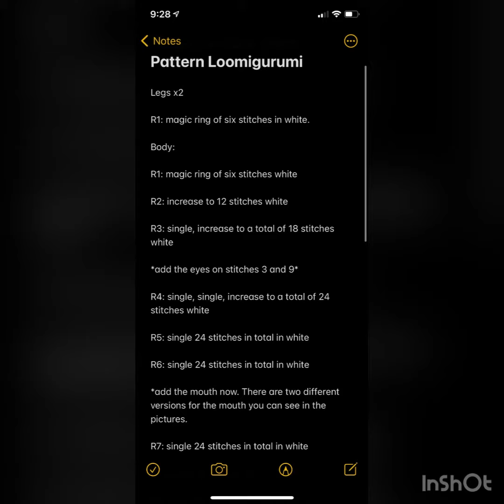Snowgie from Frozen Fever Tsum Tsum Pattern Loomigurumi